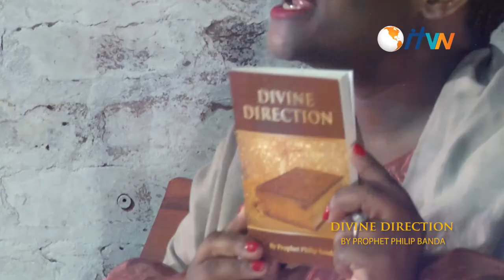Divine Direction - Now Available!!!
Divine Direction a book by Prophet Philip Banda is now out and available on our Online store and IFCM Bookshop.